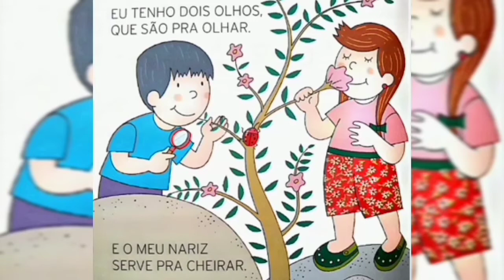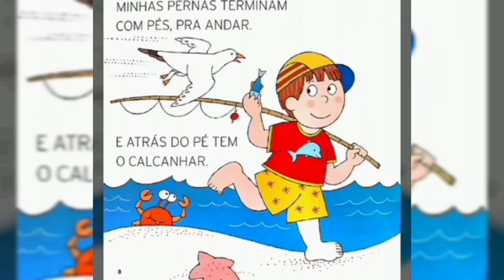CONTAÇÃO DE HISTÓRIA MEU CORPO-RUTH ROCHA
trabalhando corpo através de historinha